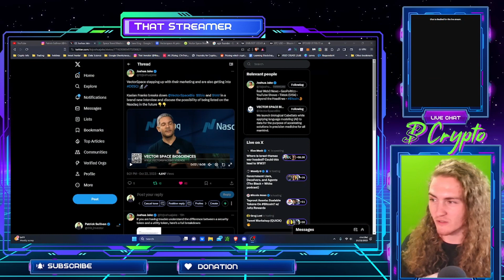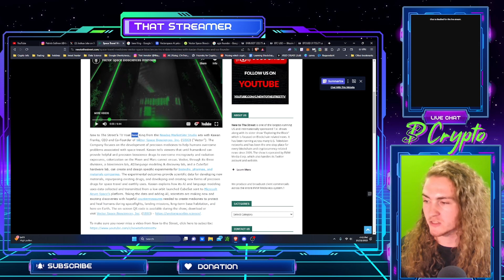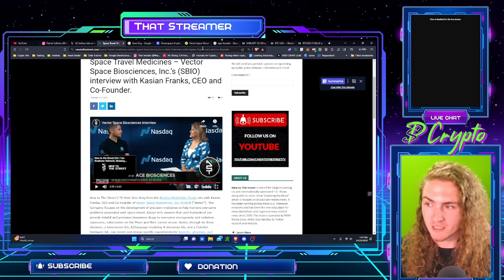How Big Can Vector Space Bioscience Get? | CEO Kasian Franks Interview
(No KYC)
up to $6,000 in new user bonuses!

Vector Space Biosciences is the parent company behind the cryptocurrencies VXV and SBIO.

In this video, The CEO and Co-Founder Kasian Frank is interviewed by New to The Street’s TV Host Jane King from the Nasdaq MarketSite Studio sits with Kasian Franks, CEO and Co-Founder of Vector Space Biosciences, Inc. (SBIO) (“Vector”). The Company focuses on the development of precision medicines to help humans overcome problems associated with space travel. Kasian tells viewers that until humankind can provide helpful and precision bioscience drugs to overcome microgravity and radiation exposures, colonization on the Moon and Mars cannot ensue. Vector, through its three divisions, a biosciences lab, AI/language modeling & discovery lab, and a CubeSat hardware lab, can create and design specific experiments for biotechs, pharmas, and materials companies. The experimental outcomes provide scientific data for developing new materials, repurposing existing drugs, and developing and creating new forms of precision drugs for space travel and earthly uses. Kasian explains how its AI and language modeling uses data collected and transmitted from a low orbit launched CubeSat sent to Microsoft Azure Space’s platform. Taking the data and adding AI, scientists are making new and exciting discoveries with hopeful countermeasures needed to create medicines to protect and heal humans during spaceflights, landing missions, long-term base habitation, and here on Earth. The on-screen QR code is available during the show; download or visit Vector Space Biosciences, Inc. (SBIO)